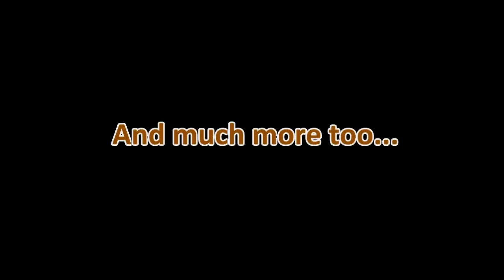Little & Large: North Yorkshire Moors Railway DVD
Part of our new series, this double disc DVD features over 25 engines on the picturesque North Yorkshire Moors Railway running from Pickering to Grosmont and Whitby.

A wide range of engines are included, photo charters are captured, trackside footage is featured and all the footage is shot in High Definition.

Copies of the DVD are available from our website via the link below and also from the North Yorkshire Moors Railway shops.